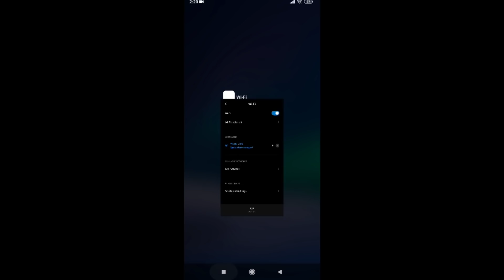Solo Rank Push Season 15 - Fighting Against Zone - Survival - PUBG Mobile - WANTED GaminG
Hey guys in this video I am going to show my gameplay of solo rank push in pubg mobile on Poco f1. Hope so u guys enjoy it!

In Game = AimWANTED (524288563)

Question-
how to solo conqueror pubg mobile

wantedarmy forever